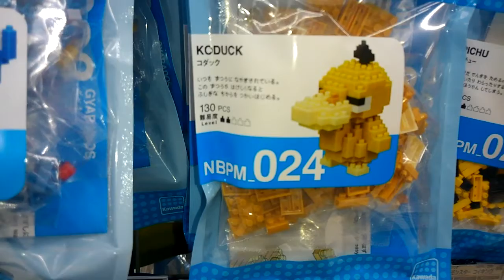nanoblock（ナノブロック）コダック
外国人の人と、飲み屋さんで、お友達になり、外国でnanoblock（ナノブロック）が、人気で売り切れの、ポケモンナノブロックがあり、入荷待ちになり、日本には、普通にありますが、外国では、値段が高く、売り切れているので、ない商品を買い物してほしいと頼まれ、動画を撮影して、僕に番号指定をして、外国人の子供に協力してほしいと言われて、サイレント動画をＵＰしました、外国でもポケモンは大人気です、この動画は外国の小さな子どもの為の動画です、今日すでに50個の依頼がありました、日本の人が見ても楽しくない動画です、ポケモンとドンキホーテは、外国人にも大人気です